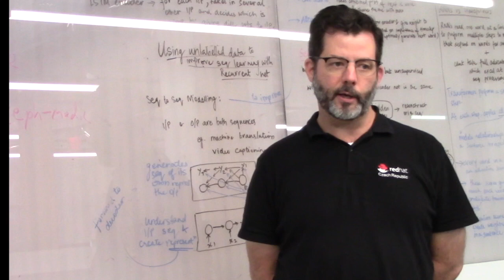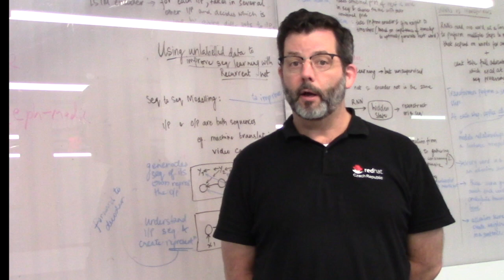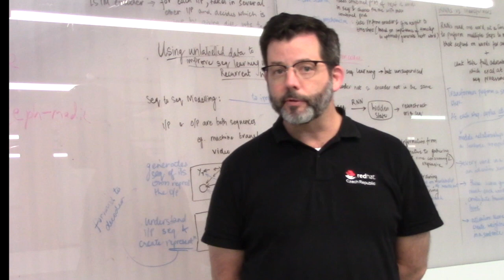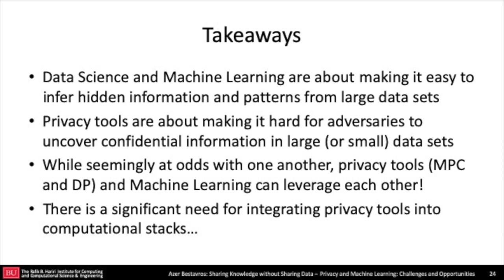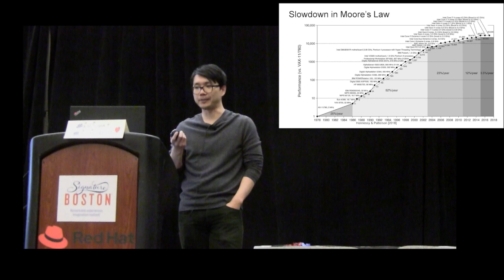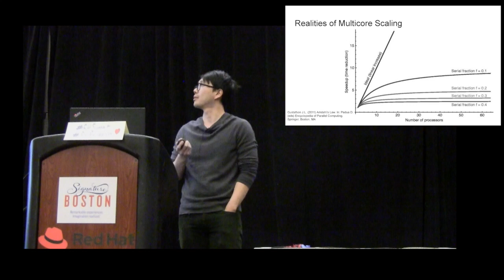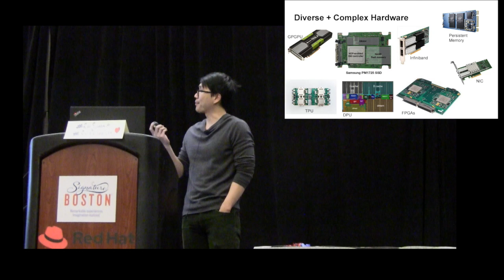Compilation of clips from Red Hat Research Day in May 2019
The day featured a collection of talks on current academic and government research projects with a particular emphasis on collaborative projects between Red Hat and Boston area researchers in general and Boston University in particular. The main topics were machine learning/data privacy and operating systems and hardware innovation.